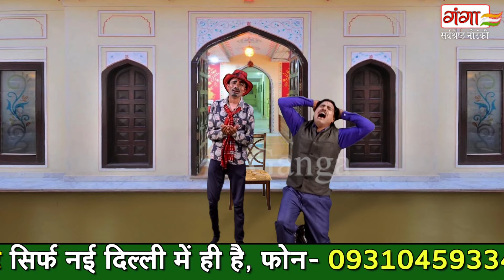भोजपुरी नाच नौटंकी |भाई भाई का प्यार{भाग-6}उर्फ़ डाकू दिलावर सिंह|Ram Naresh Nautanki |Nautanki Khela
Nautanki Khela  Presents :-भोजपुरी नाच नौटंकी |भाई भाई का प्यार{भाग-6}उर्फ़ डाकू दिलावर सिंह|Ram Naresh Nautanki |Nautanki Khela

Twitter पर हमसे जुड़ने के लिए follow करे -

Nautanki - Bhai Bhai Ka Pyar Part 6
Artist -- Ram Naresh Ki Nautanki

राम नरेश की नौटंकी(प्रयागराज) का प्रोग्राम बुक कराने के लिए सम्पर्क करें 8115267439